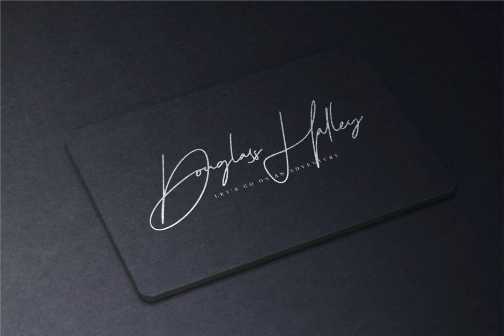The Scientist Font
Download The Scientist Font at YouWorkForThem

The Scientist is a modern handwritten signature with natural and stylish flow. This font has been designed from recreate natural handwritten text, include 77 custom ligature.

The Scientist best uses for signature, heading, cover, branding, invitation, label, poster, logos, quotes, product packaging, header, merchandise, social media & greeting cards and many more.

Features:

- Uppercase

- Lowercase

- Alternate

- Ligature

- Number, Punctuation and Symbols